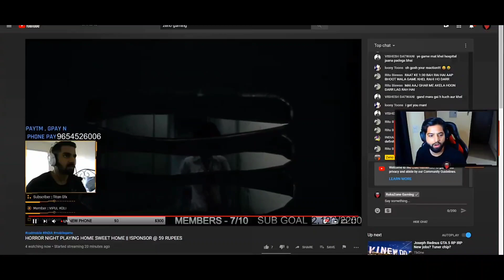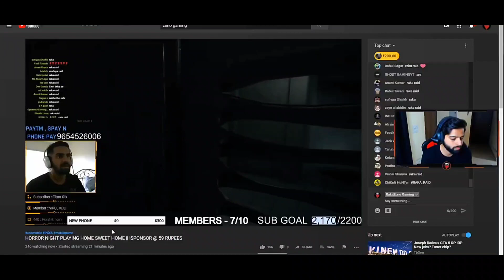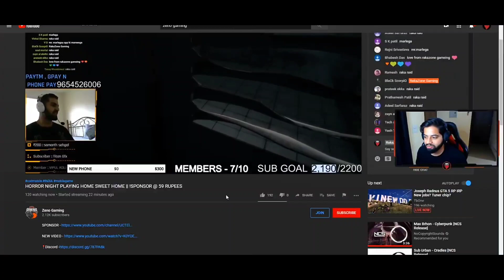Rakazone Gaming Raided me || Best Moment of my streaming career